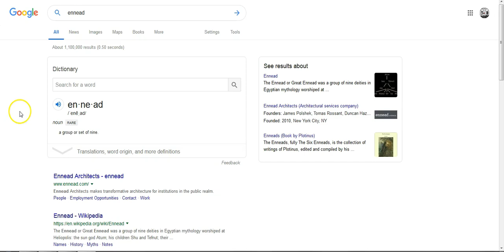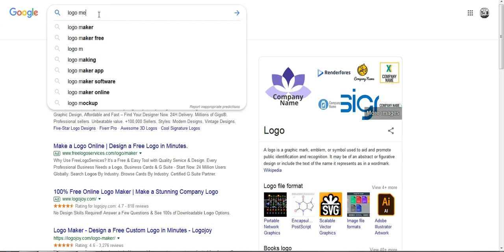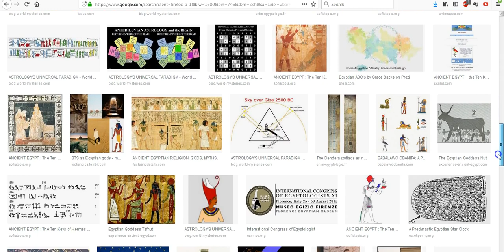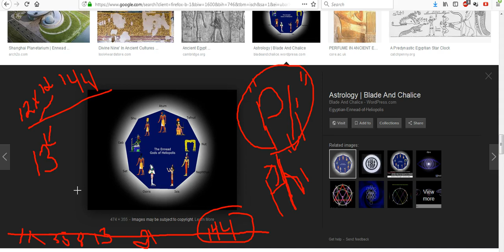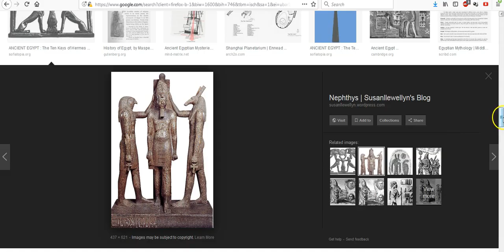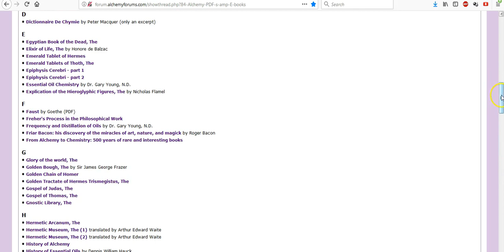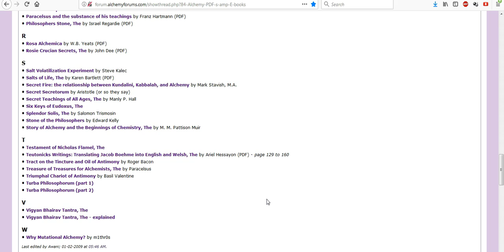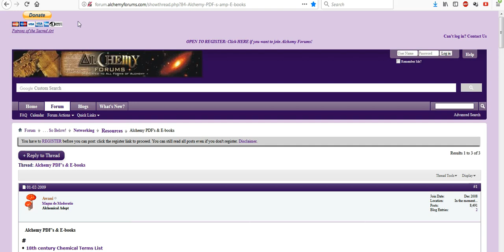Let Me Make Myself Clear